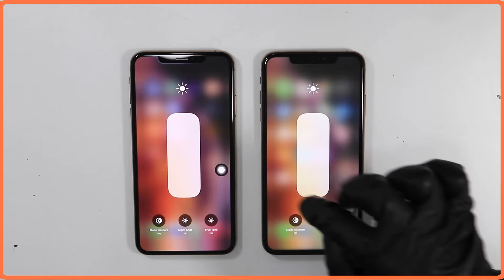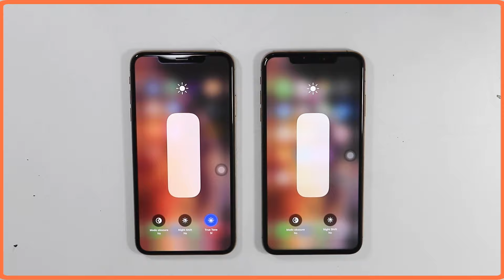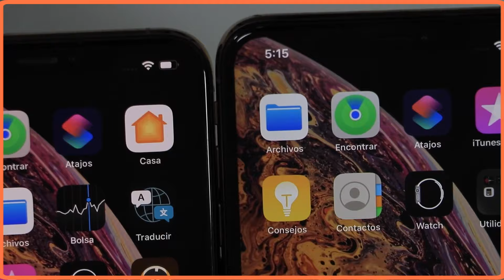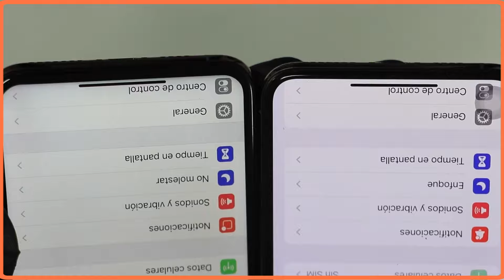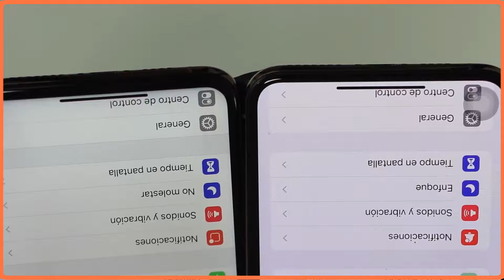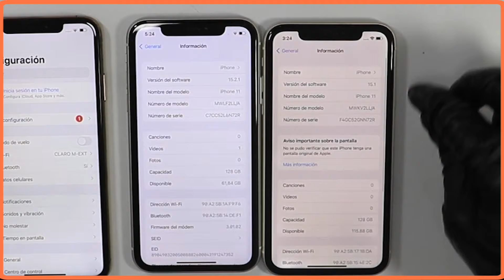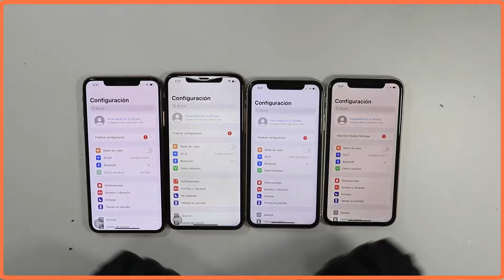PANTALLAS ORIGINALES VS GENERICAS - CASA PHONE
En este video te mostramos como identificar si la pantalla de tu iPhone es original o genérica. Vemos algunas de las diferencias mas notorias que dejan a la evidencia si tu iPhone tiene una pantalla de buena calidad o si esta limitado en algunas funciones.